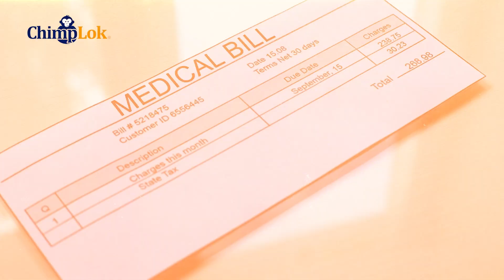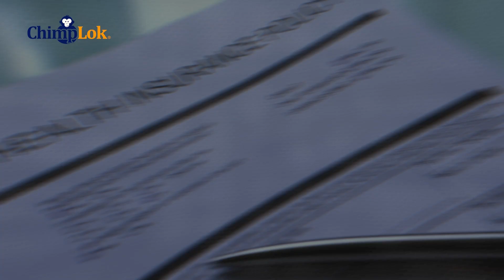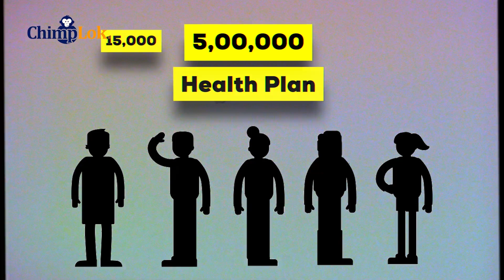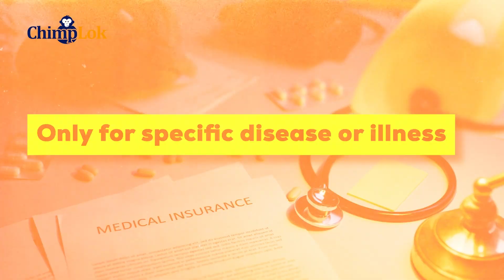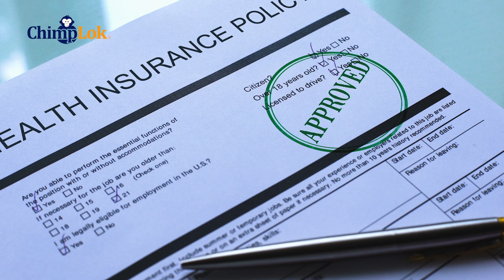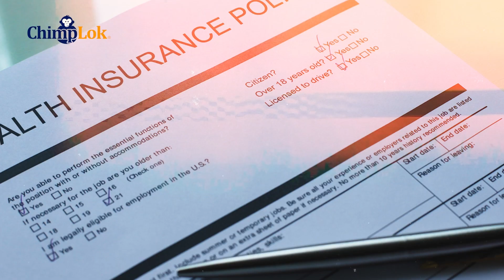Buy the Best Health Insurance Policy for Your Family | Buying Health Insurance,Mistakes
If you are an earning member of your family and you are worried about your family's health and increasing medical expenses, you need to plan it well in advance. In this video, we have discussed all the major points you need to know before buying the right health insurance policy and how to know which health insurance policy you need to buy.

🎥📸💻Equipment I use for my Videos:
🎥Camera - (My Phone)
🚥Lights (Assembled)
Green Screen
Time Stamps For This Video:

0:00 - Introduction
1:16 - Health Insurance
2:13 - Need for Health Insurance
2:43 - Types of Health Insurance
4:27 - What all is covered?
5:38 - How Much Cover?
6:12 - Important Points
8:45 - Claim Rejection
9:25 - Cost of Health Insurance
10:05 - Signing off